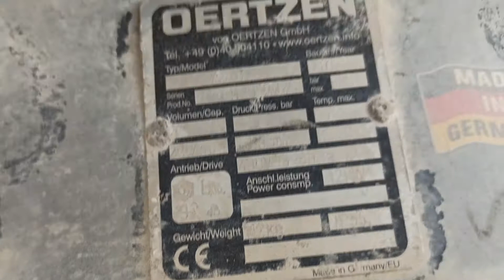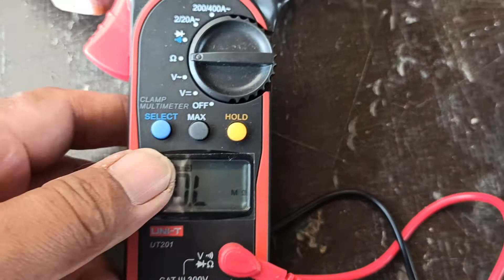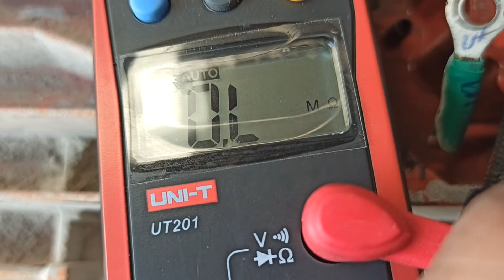PART 1,HOW TO CHECK 3 PHASE PRESSURE WASH MOTOR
CHECKING 3 PHASE MOTOR AND REPAIR